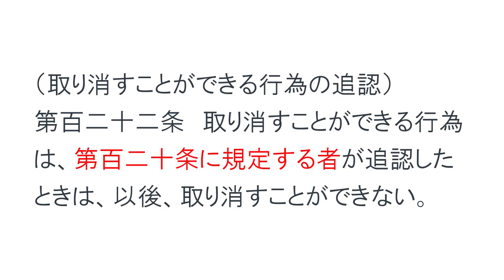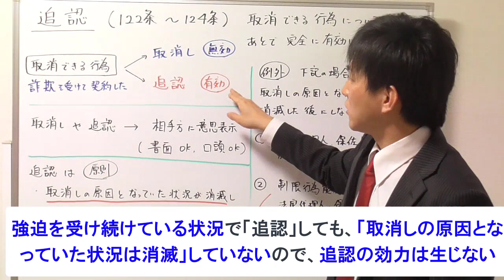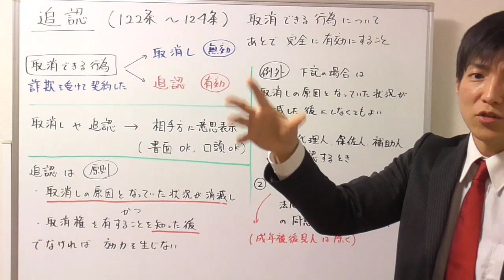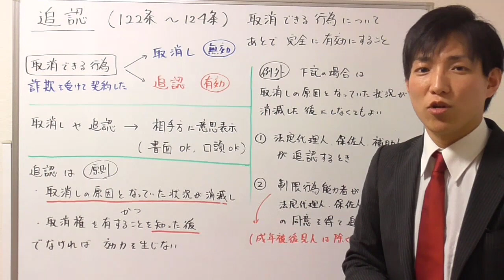【宅建：民法】追認のポイント【宅建通信レトス】